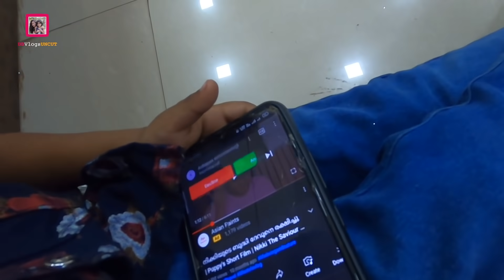ഷോപ്പിംഗ് | ഒരു ഫാൻസി ഷോപ്പ് മുഴുവനും വാങ്ങിയപ്പോൾ 😁